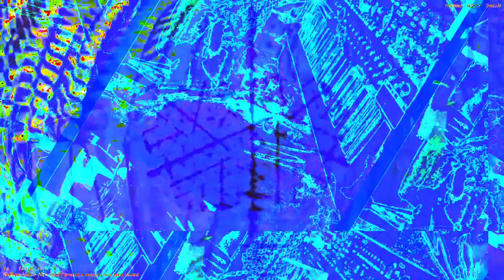[EPILEPSY WARNING] Movie 22 11 28 05h13m49s *Photosensitivity Warning*